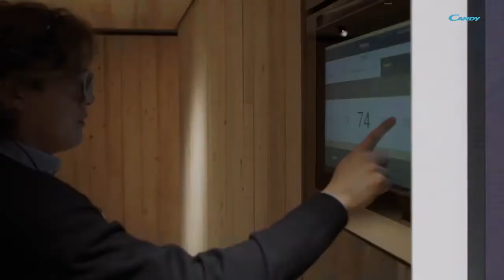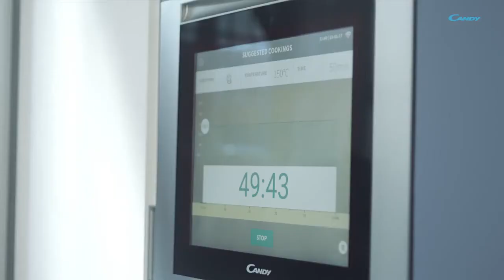Enabay | Candy WATCHTOUCH 金鼎 嵌入式焗爐 [Simply-Fi] 不銹鋼 香港行貨 | 微波爐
Enabay - 網上購物平台 | Candy WATCHTOUCH 金鼎 嵌入式焗爐 [Simply-Fi] 不銹鋼 香港行貨 - 用戶友好的19英寸界面：憑藉直觀的19英寸界面，與烤箱的交互非常容易，您還可以通過屏幕上的顯示隨時查看烹飪進度。，連接性：Simply-Fi技術使您可以遠程控制烤箱並對其進行預熱：連接過程更快，使您有更多時間進行其他操作。您還可以訪問新的有用功能，例如，烤箱會在需要清潔時通知您，或者在某些東西不起作用時通知您，從而使您可以直接與客戶服務聯繫。最後，從大量食譜中進行選擇：菜餚，風味，時間和復雜程度。您將有私人助理隨時為您的家人和客人準備可口的飯菜，讓您有時間做家務。，側面格柵：側架橫向放置在烤箱的內壁中。這樣可以更輕鬆地在不同級別插入網格和托盤。，望遠鏡指南：得益於伸縮式導軌，非常容易檢查烹飪情況：它們使您可以輕鬆卸下和重新放置網格和托盤。，集成攝像頭和LED側燈：集成在門中的高清攝像頭使您可以高分辨率地烹飪食物，並跟踪其進度，而不必連續打開門。 Watch＆Touch烤箱還配備了兩排LED燈，可實現最佳360°視角。 | 提供多樣產品供網上購物及詳細的產品信息